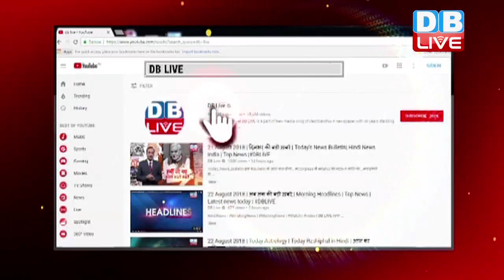CG Election 2018 | दांव पर लगी CM Raman Singh की किस्मत, कल मतदान, 190 उम्मीदवार मैदान में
छत्तसीगढ़ में कल लोकतंत्र के महापर्व में जनता अपना अहम योगदान देगी...कल पहले चरण में नक्सल प्रभावित 18 सीटों पर मतदान कराया जाएगा...जहां बस्तर की 12 सीटों पर वोटिंग होगी, तो वहीं राजनांदगांव की 6 सीटों पर भी मतदान होगा... शांतिपूर्ण मतदान करना प्रशासन के लिए बड़ी चुनौती है...क्योंकि नक्सलियों ने चुनाव बहिष्कार की धमकी दी है...इसीलिए सुरक्षा के पुख्ता इंतजाम किए गए हैं... करीब 1 लाख सुरक्षाकर्मी चप्पे-चप्पे पर नजर रखेंगे..